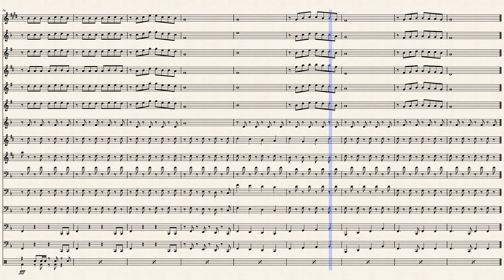He Nile Gagan Ke Tale